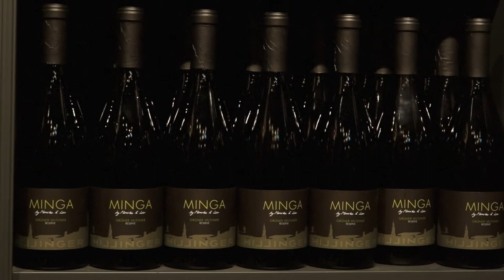Leo Hillinger über: Leo Hillinger Wineshop & Bar - neu in München-Lehel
Leo Hillinger über: Leo Hillinger Wineshop & Bar - neu in München-Lehel. „more than wine“, der Slogan des österreichischen Unternehmens, trifft am besten das Konzept der neuen Lokalität in München: traditionelle Speisen, originelle Accessoires und jede Menge cHILLiges Lebensgefühl, damit Leib und Seele so richtig aufatmen und genießen können.

Stolz ist Leo Hillinger auf sein neuestes Lokal: "Ich hab 1990 angefangen mit 400.000 € Schulden, zu 17 % verzinst, nicht einmal einem Hektar Weingarten und Null Kunden, und heute stehe ich meinem achten Lokal, meinem eigenen. Es hat irgendwann einer zu mir gesagt, 'du bist ein Taugenichts'. Wenn der jetzt da wäre, dann tät der schaun."